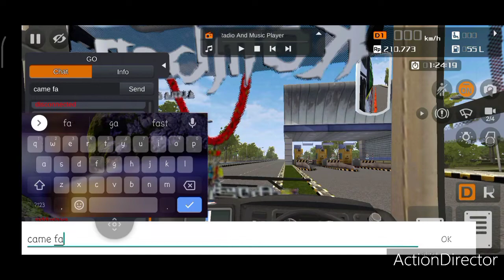# komdan bus vs bus s race in 58 member s